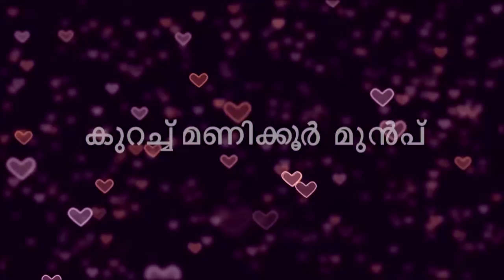STAR HRIDAYATHIL SOOKSHIKKAN 78 TD 09 04 18